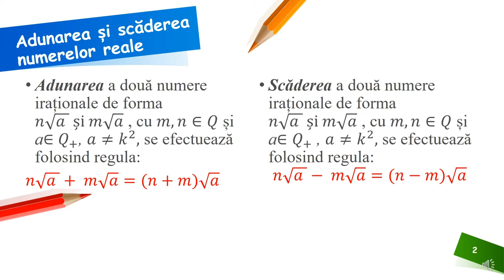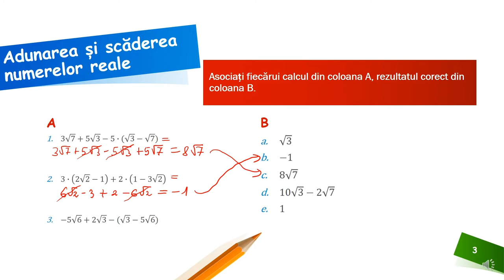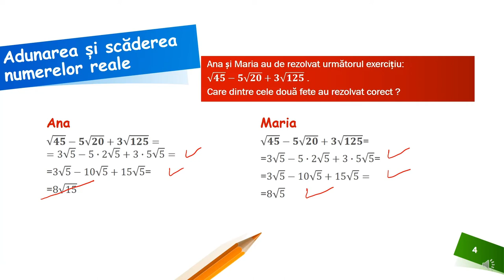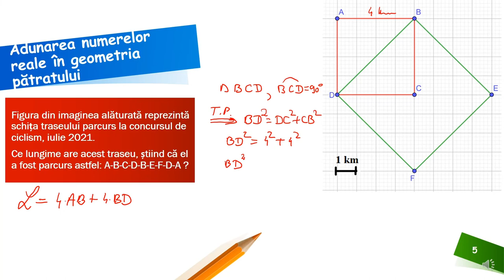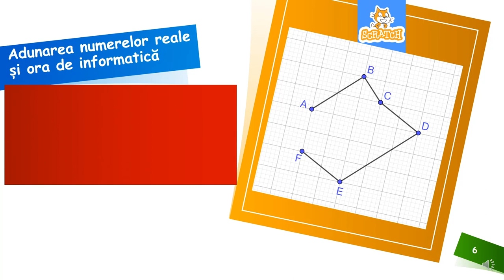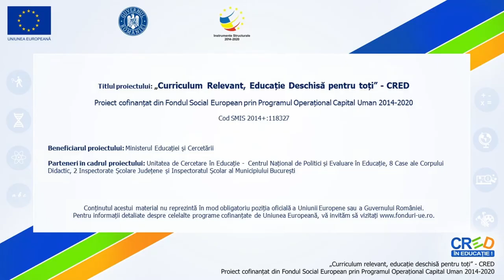Adunarea și scăderea numerelor reale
Activitatea poate fi organizată la clasă frontal sau pe grupe, dar poate fi folosită foarte bine și pentru predarea online sau hibrid, fiind un bun suport pentru realizarea unei secvențe de lecție de
5-7 minute. Așadar materialul propus poate fi folosit atât în regim sincron cât și asincron.
Resursa educațională propusă poate constitui un material de sine stătător folosit pentru utilizarea și exersarea regulilor de calcul cu radicali.
Activitățile de învățare vizate de acest material constau în utilizarea regulilor de adunare și scădere a două sau mai multe numere reale și aplicarea acestora în probleme practice de geometrie.

Autor: Sorina Stoian